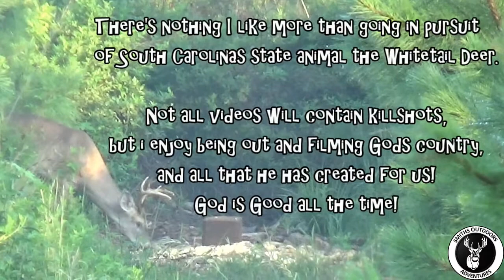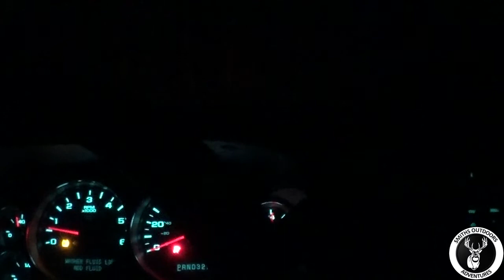South Carolina Deer Hunting 2019 - “Cold weather has the deer up and moving!”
Seen alot of deer this morning! Great SC morning hunt!